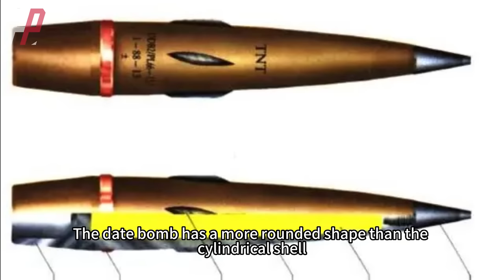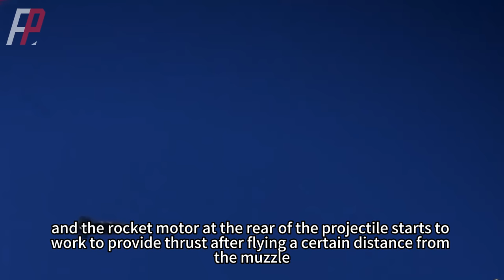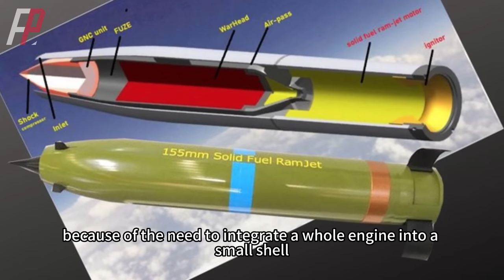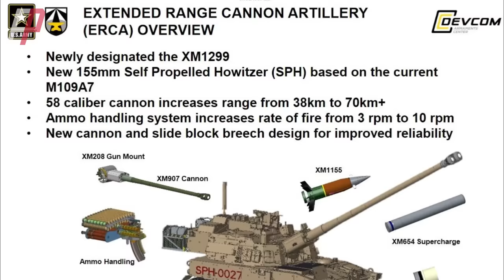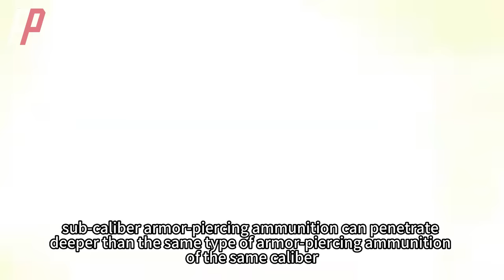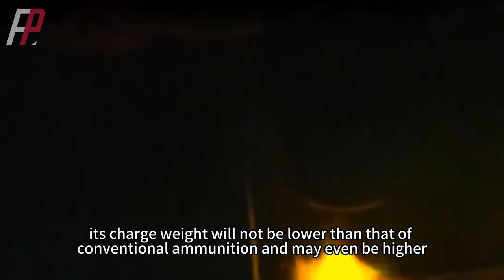110 km Range!BAE Successfully Experiments With A New Artillery Shell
On April 15, 2023, BAE Systems announced that it had successfully conducted tests with the U.S. Army on a new ultra-long-range artillery round capable of reaching an amazing range of 110 kilometers with the 155mm caliber.